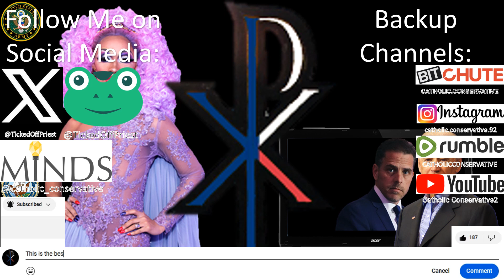Libertarian Defeats a Commie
The rest of the world may be laughing at America, but we can still fix our country.
News of the Week:
Only Women Compete Now
Inflation is Real
Beggers Become Choosers
Military Drag Queens
Home Schooling on the Rise
Young Chiefs Fan
Unfair Trades
Hunter Biden Testifies
One Less Stocking
Koch Brothers Back Haley

Rumble: @CatholicConservative

9 Hours Of Meditation Sleep Relaxation Mindfulness Spiral [Shepard Tone]
M Borger